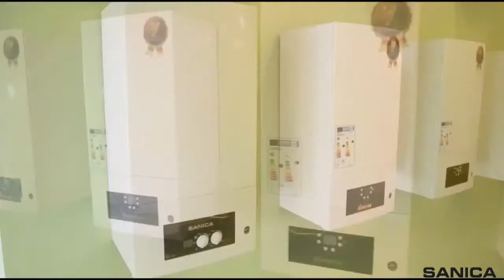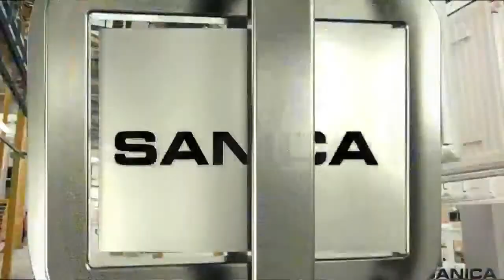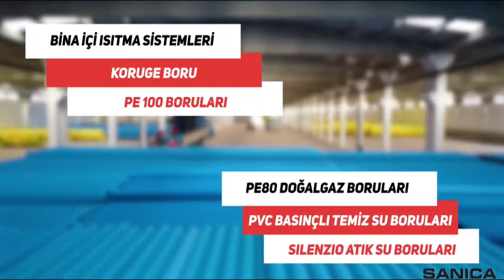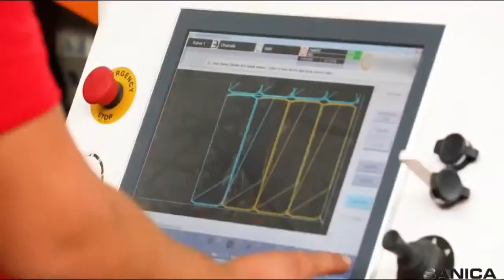Sanica Isı Sanayi A.Ş. Halka Arz Gong Töreni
Borsa İstanbul'da Gong "Sanica Isı Sanayi A.Ş." için çalıyor.